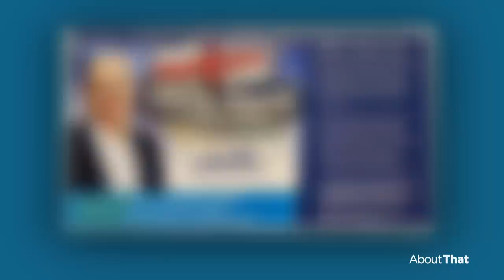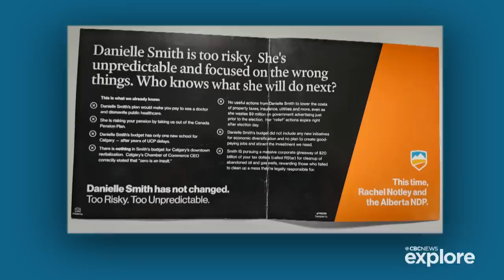Smith vs. Notley: the battle for Alberta begins | About That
As Alberta's election kicks off, the NDP and the UCP are neck-and-neck with the political comebacks of two leaders on the line. Andrew Chang talks to CBC's Jason Markusoff about what to watch in the election: the leaders, the issues, and the Calgary battleground.